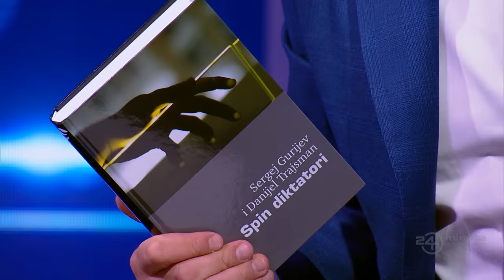Analitičar: Gojko Božović | ep329deo06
Analitičar: Gojko Božović

24 minuta sa Zoranom Kesićem - 329. epizoda, 6. deo